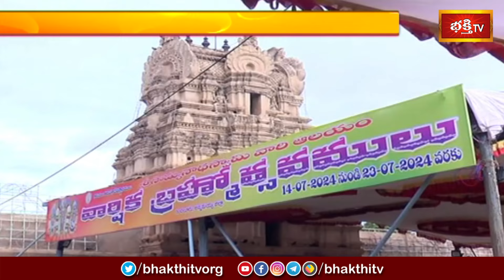నందలూరులో సౌమ్యనాథ స్వామికి ఉంజల్ సేవ.. | Devotional News | Bhakthi Visheshalu | Bhakthi TV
నందలూరులో సౌమ్యనాథ స్వామికి ఉంజల్ సేవ.. | Devotional News | Bhakthi Visheshalu (భక్తి విశేషాలు) | 19th July 2024 | Bhakthi TV

1. ఈ శివుడి పాట మీ ఇంటికి సిరిసంపదలను తెస్తుంది
2. Lord Shiva Most Popular Song
3. Samba Sada Shiva Song
4. Kalabhairava Ashtakam (కాలభైరవ అష్టకం)
6. కార్తిక మాసంలో తప్పక వినాల్సిన పాట

【♟】 KOTI DEEPOTSAVAM ALL VIDEOS :
1. Speeches at Koti Deepotsavam
2. Specials at Koti Deepotsavam | Bhakthi TV
3. Pravachanalu at Koti Deepotsavam